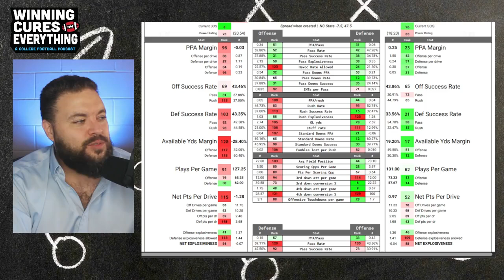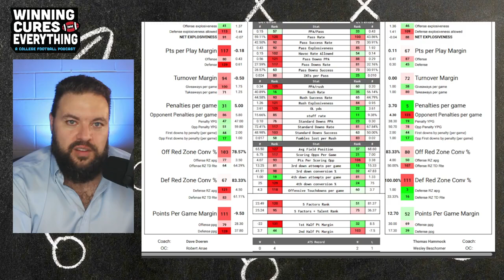NC State vs NIU Picks & Prediction Against the Spread 2024 College Football Analysis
NC State vs NIU Picks Against the Spread 2024 Predictions

Gary gives a quick preview, analysis, score prediction based on advanced stats and data & his pick (lean) against the spread (ATS) for the 2024 College Football Week 5 matchup featuring NIU vs NC State!